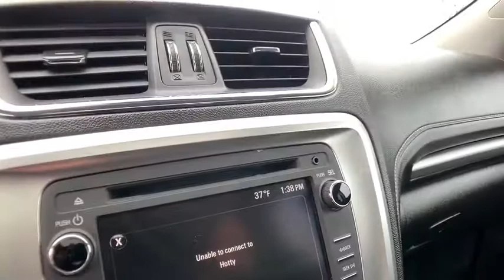2016 GMC Acadia Lake Orion, Rochester, Oxford, Auburn Hills, Clarkston, MI P11891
White Frost Tricoat U 2016 GMC Acadia available in Lake Orion, Michigan at Wally Edgar Chevrolet. Servicing the Rochester, Oxford, Auburn Hills, Clarkston, MI area.